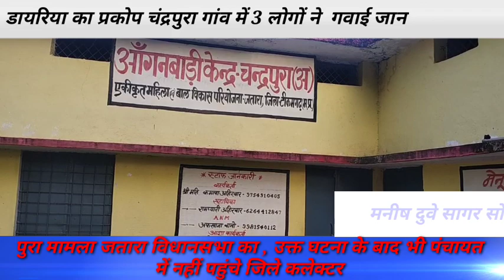डायरिया का प्रकोप चंद्रपुरा गांव में 3 लोगों ने गवाई जानपुरा मामला जतारा विधानसभा का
डायरिया का प्रकोप चंद्रपुरा गांव में 3 लोगों ने  गवाई जान

पुरा मामला जतारा विधानसभा का , उक्त घटना के बाद भी पंचायत में नहीं पहुंचे जिले कलेक्टर